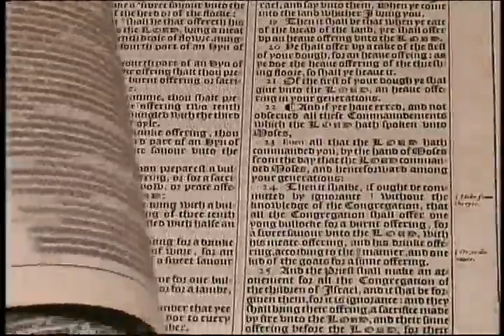372. Word Pictures - Revelation (Part 14) - Revelation 17:12-18 -- Armageddon and the War Theme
Revelation (Part 14) - Revelation 17:12-18 -- Armageddon and the War Theme - (A book by book study of the Bible asking the question "What does this say about God?")